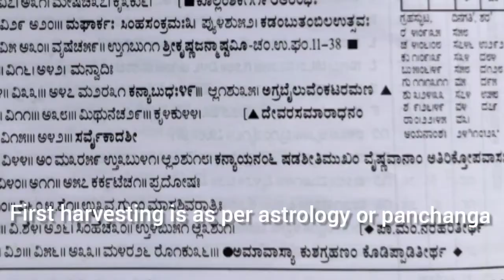ದರ್ಭೆ ಹುಲ್ಲಿನ ಕೃಷಿ ಯಶೋಗಾಥೆ Darbha,Good conductor of spiritual Energy Darbha Kusha cultivation#